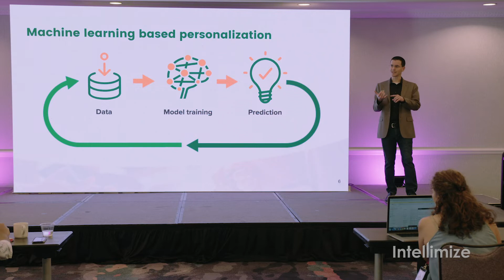How Machine Learning Supercharges Website Optimization - Intellimize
Do you need to convert more buyers on your website or landing pages?

Check out this video to quickly learn about the limitations of A/B testing and rules-based personalization and how machine learning supercharges your web conversion optimization. Intellimize CEO and Co-Founder, Guy Yalif, walks through 3 personalization approaches for marketers and explains how machine-learning based personalization helps generate more revenue and conversions.